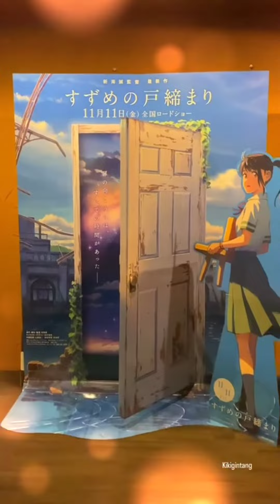Your NAME ✨ Tachibana Taki & Miysmizu Mitsuha / 22 cm Figure ( Action Anime)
Action Anime : Venha nos conhecer e adquirir  suas Figures preferidos de seus desenhos !!! Enviamos para todo Brasil . Todos nossos parceiros terão o prazer em atende los.
E conheça nosso Canal no Youtube ( No perfil )  venha nos ver apresentar nossos maias belos produtos !!!

☆ Watts App Dudu Stifler - 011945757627

* Venha conhecer as mais  belas imagens feitas pela Lazer 7 e outros Parceiros :

☆ Toy Show ( Loja virtual )

Fale conosco
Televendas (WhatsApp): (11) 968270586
Suporte Loja Online (WhatsApp): (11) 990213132

ATENDIMENTO

Seg à Sáb: das 11h às 20h
Domingo das 12:00 às 18:00
Rua Pamplona, nº 1135
Jardim Paulista - SP
Metro Trianon Masp

Agrademos a todos nossos parceiros .